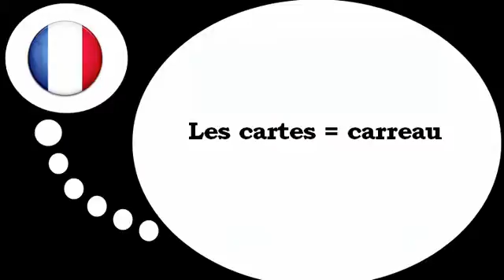Nauka francuskiego = Karty # 1